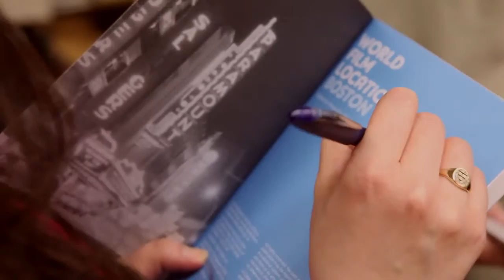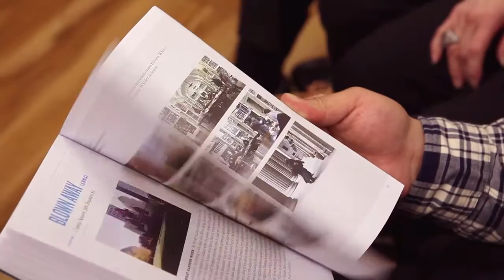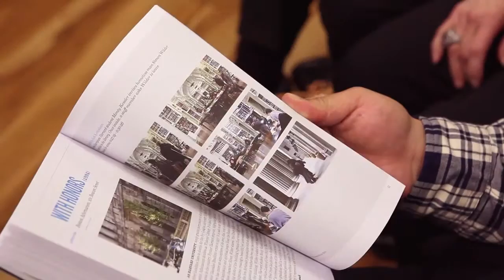Marcelline Block, World Film Locations: Boston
Launch and reception for the book World Film Locations: Boston (ed. Marcelline Block), April 30, 2014 held at Book Culture, New York City.